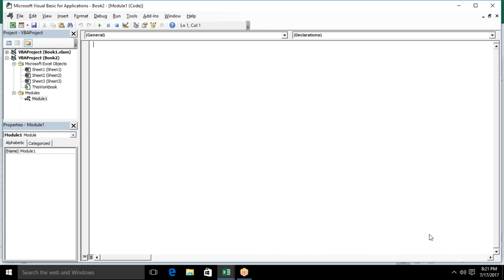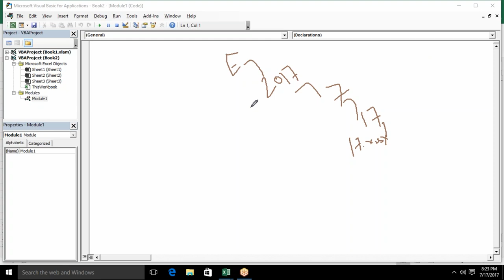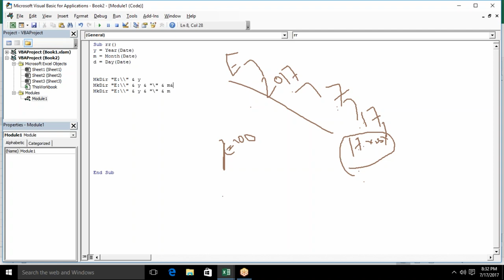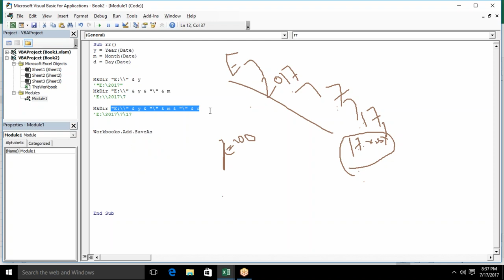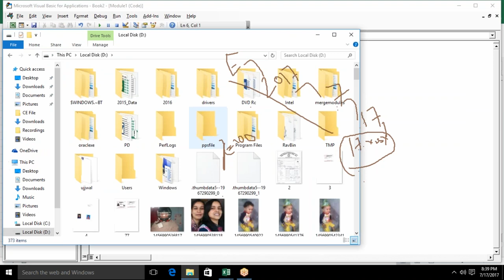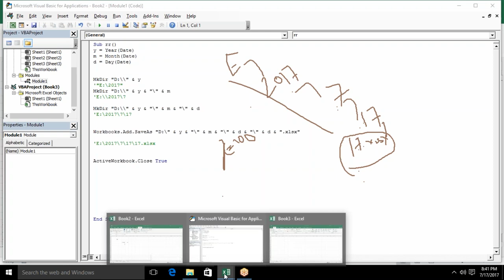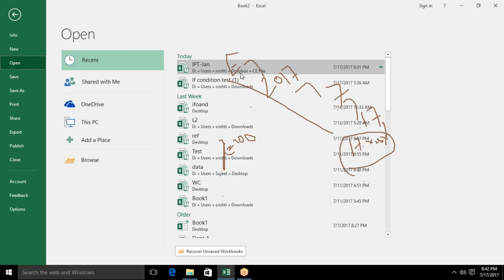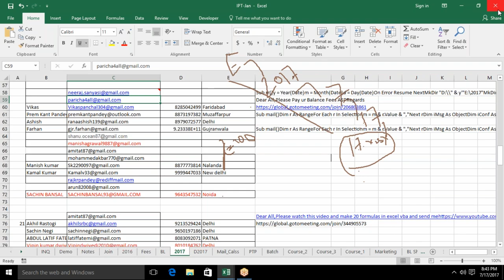Create File and Folder with VBA Macros in Hindi